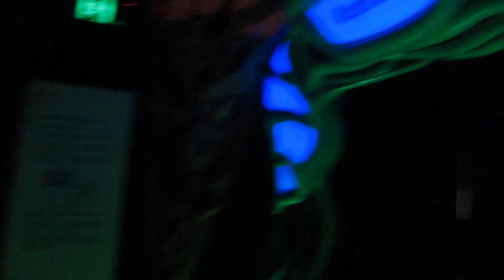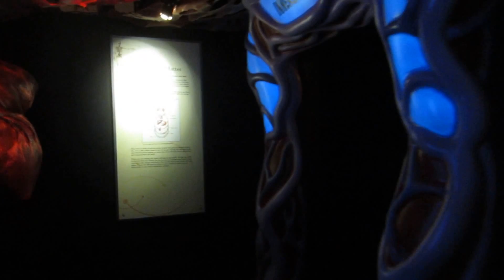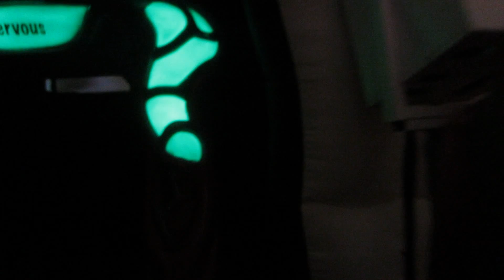Human Body Experience at the Singapore Science Center, the Mouth in June 2014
Walk through this much larger than life exhibit by climbing into the mouth and sliding down the throat (larynx). Push the vocal cords to play sounds in the voice box.
View the lungs in the respiratory section. Walk or crawl through the maze of alveoli and veins (beware of the low lighting and obstacles).
The heart is the main attraction of the cardiovascular system (flashing lights in low light). Following are the other vital organs, rounded up by the kidney.
Next, the Inner-space to view the brain and maze of neurons.
And, finally the process of being swallowed and digested (stomach and intestines) to exit the exhibit, :-P

This exhibit opened on 31st May 2014 and you need to buy additional tickets to enter (not part of the standard entry fee to the Science Centre Singapore). Fee of SGD15 for children 3 to 12 years, and SGD20 for Adults (includes children above 12 years)

Advisable to take your time in reviewing this experiential learning exhibit. There is much to learn. Ticket holders are allowed multiple entries.